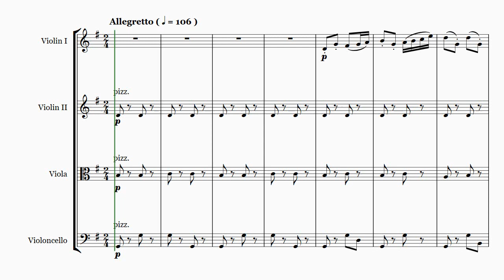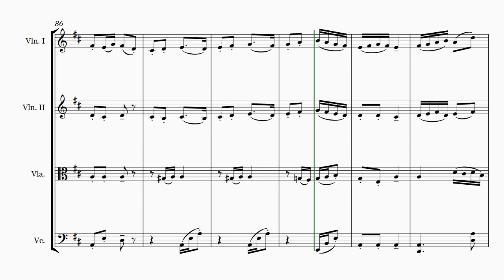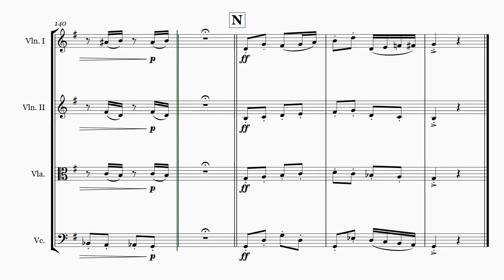[Arrangement] FFVII OST - Golden Saucer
This is my string quartet arrangement on "Golden Saucer" from Final Fantasy VII OST.